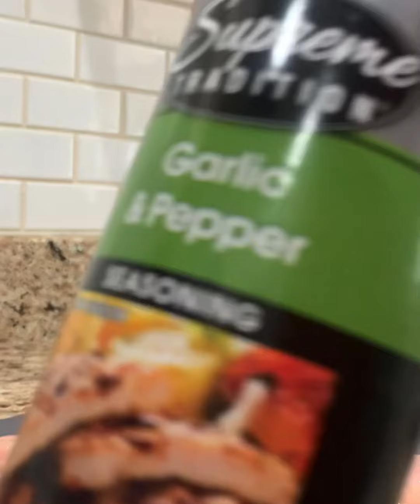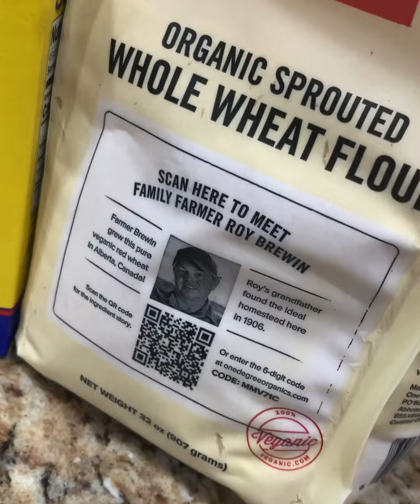Copycat Popeyes Chicken Nuggets and Mardi Gras Sauce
When gas  prices are to high,  and you want Popeyes nuggets for lunch.